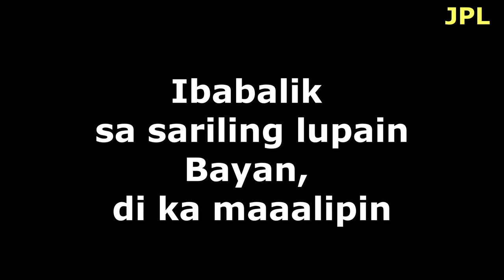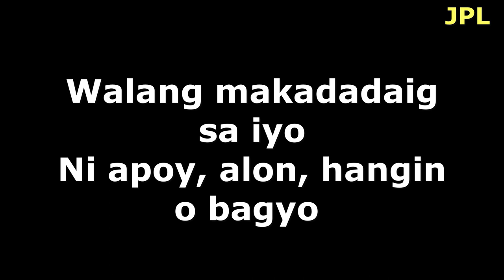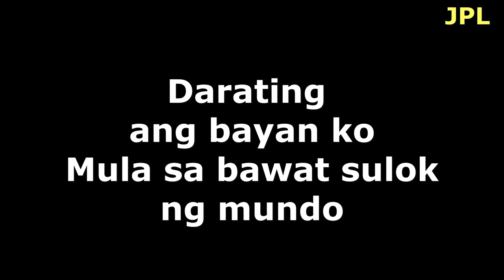Daan ng Bayan ( Instrumental by: JPL )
Daan ng bayan
By: Fr. manoling Francisco

Accompaniment by: Jonas P. Lalantacon
Medyo BC pa ako
kaya now lang naka pag upload ng Instrumental ulit.

Sana tulungan nyo ako na ma grow ang aking
YouTube Channel. Kaylangan ko lang ang support nyo para sa aming Ministry.

JPL Music Ministry